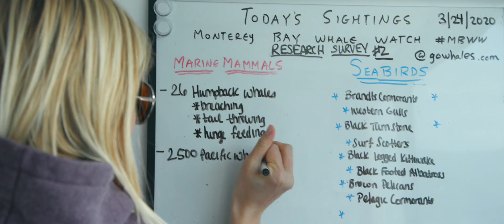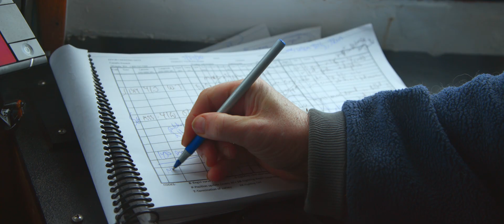Monterey Bay Whale Watch: Whales Live Survey in The Shutdown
On Tuesday, March 24, 2020, we embarked on our private research survey to identify Humpback Whales, look for Killer Whales and document all other wildlife in the Monterey Bay! Be sure to tune in next time we go live on our Facebook and Instagram pages.